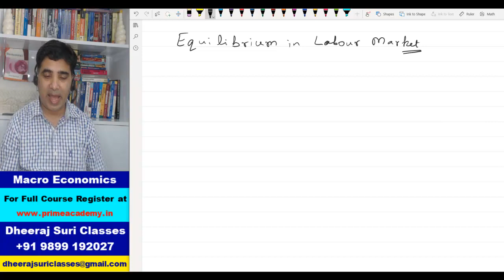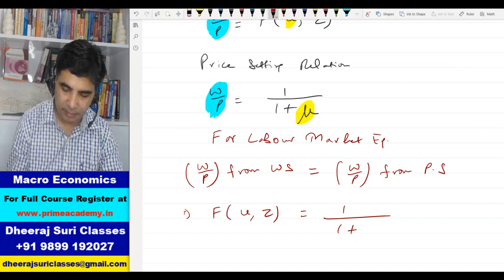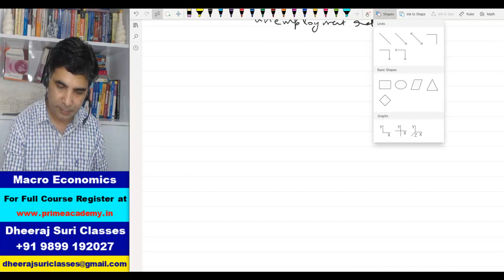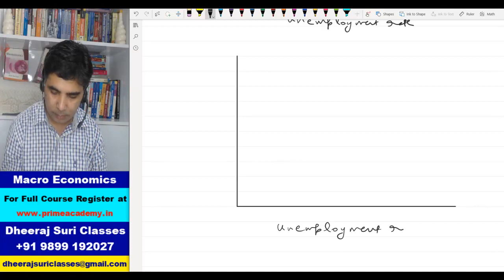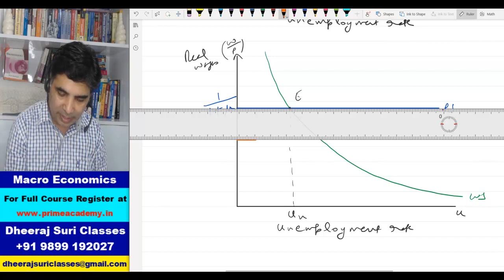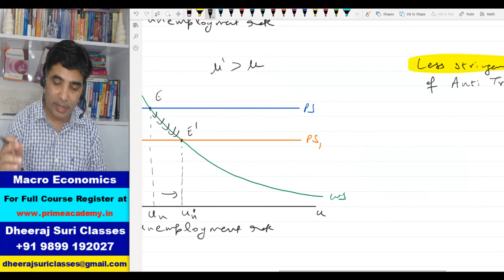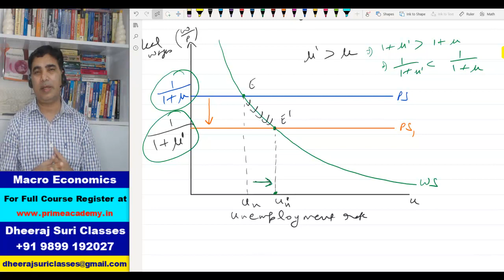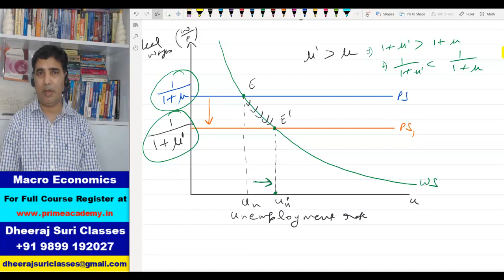Labour Lecture #3 | Natural Rate of Unemployment | Intermediate Macro Economics-I Eco (H) Sem 3 | DU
For Full Course Video Lectures of Intermediate Macro Economics - I for Economics (Hons) Semester III, Delhi University

Topic Discussed : Labour Lecture #3 (Natural Rate of Unemployment, Labour Market Equilibrium)

Best Online Economics Class

Economics (H), BBE, MA Economics, UGC NET Economics, Indian Economic Service

Micro Economics
Macro Economics
International Economics
Financial Economics
Public Economics
Development Economics
Indian Economy
Business Mathematics
Business Statistics
Financial Management

Economics (Honours)
BBE
MA Economics